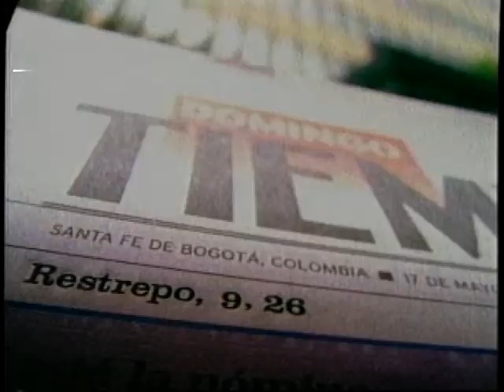El tiempo / La biblia del mundial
La biblia del mundial